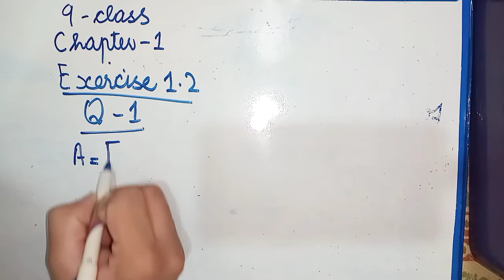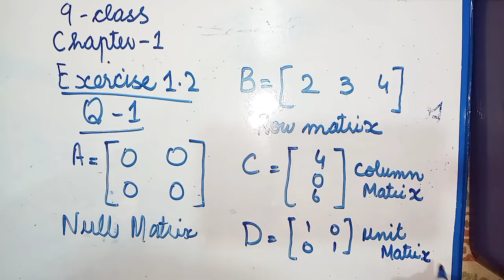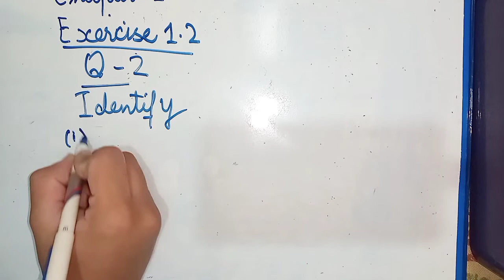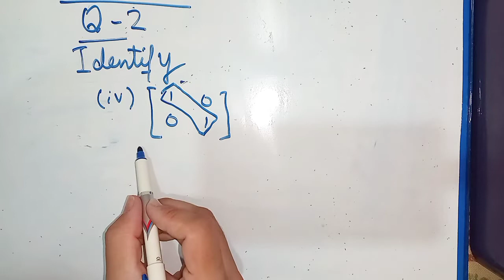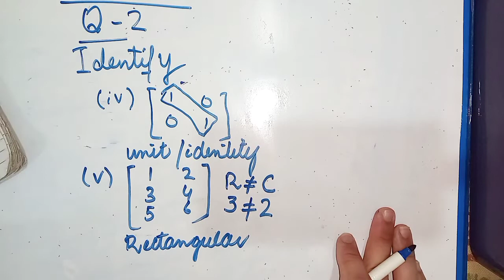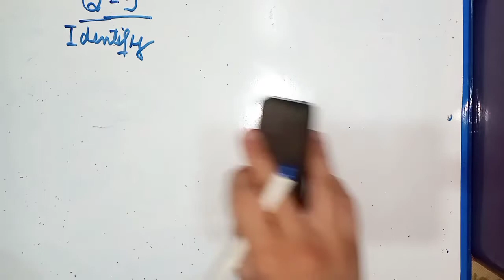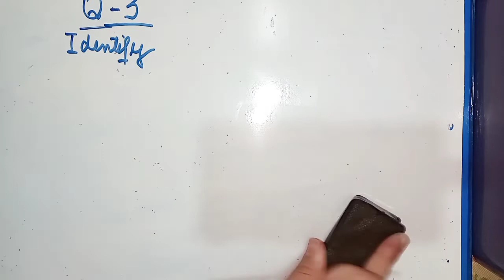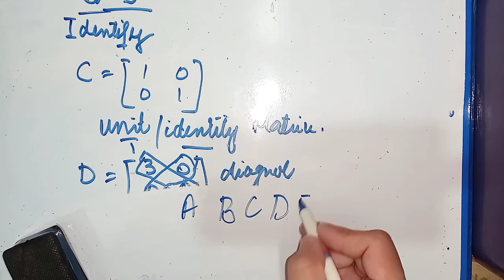9 class Maths Exercise 1.2/ Q1 to Q 3/ chapter 1/ Punjab board/ Detail explanation/easy understand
9 class maths chapter 1exercise 1.2 question 1 to question 3 with detail and one by one step explanation is given in the video